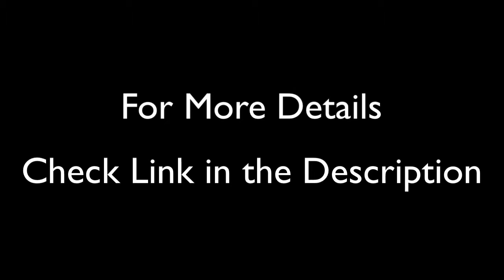Special Discount On Samsung POWERbot Star Wars Limited Edition – Stormtrooper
More Details